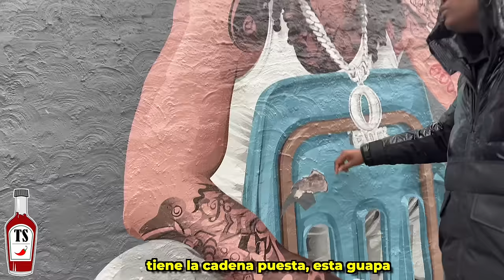Visito OBlock: El Bloque Mas Peligroso de EEUU [El Barrio de King Von - Documental]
⚠️Hoy visitaremos el barrio de la Southside de Chicago, mas conocido como el Oblock. Famoso principalmente por el rapero King Von aunque, Chief Keef y muchos otros raperos se han criado por esta zona. Von también siempre ha lanzado tiraderas y canciones respecto a beefs con la calle "63rd" - Por lo que hoy lo descubriremos cara a cara...!